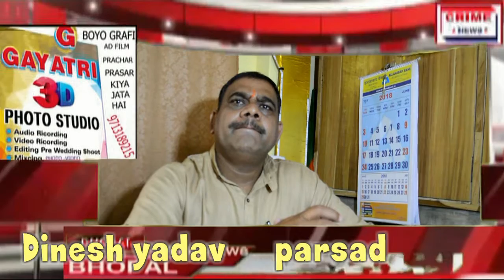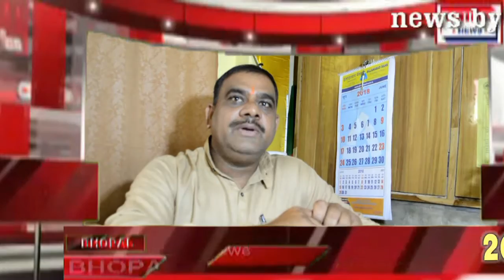दिनेश यादव ने क्या कहा वार्ड 20 के विकास को लेकर